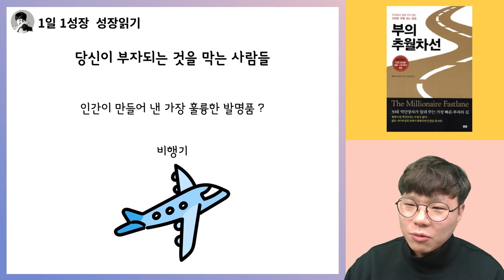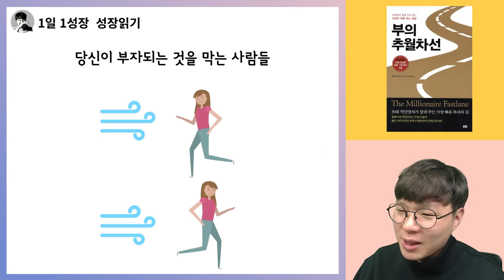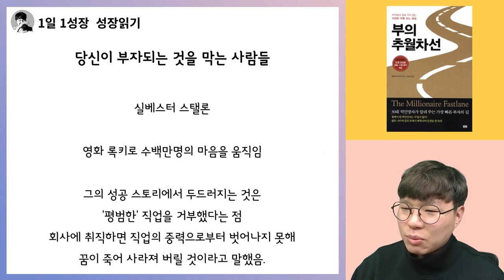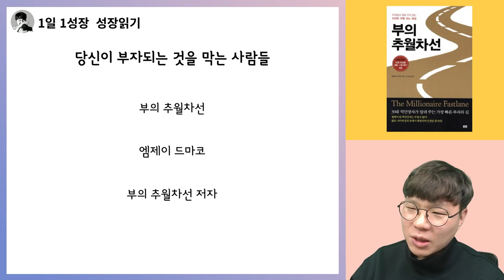당신이 부자되는 것을 막는 6가지 사람들 I 부의추월차선 14